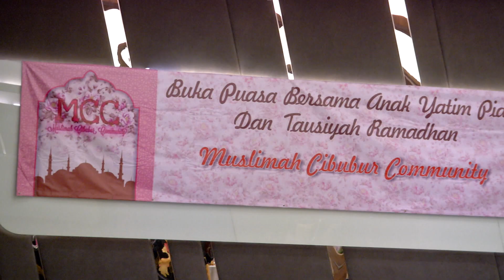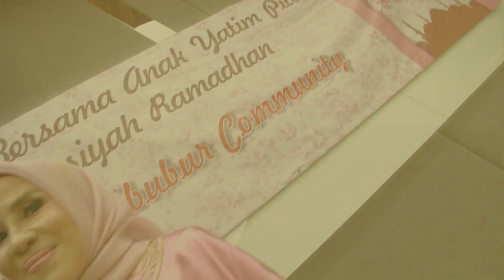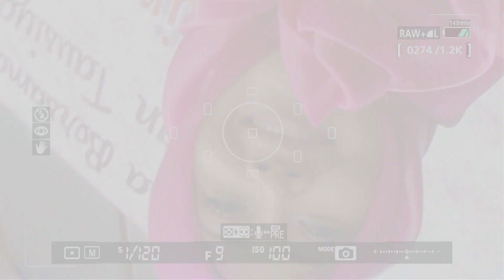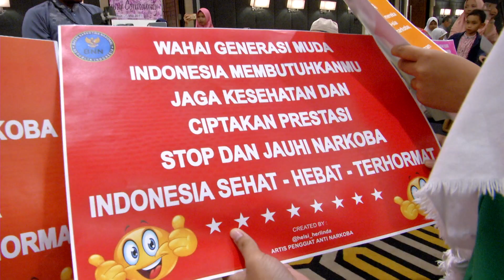ARISAN SOSIALITA CIBUBUR SANTUNI ANAK YATIM